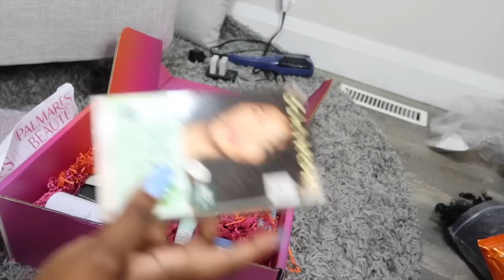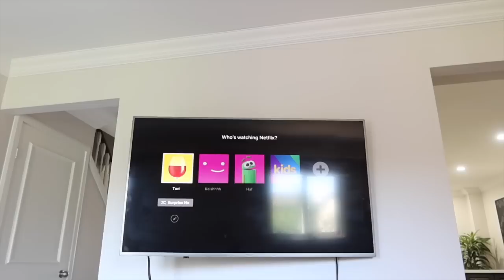VLOG | Patrice Roberts Performance | Blocking Trolls | PR Unboxing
Peppermint scalp oil

TONI DALEY
CANADA